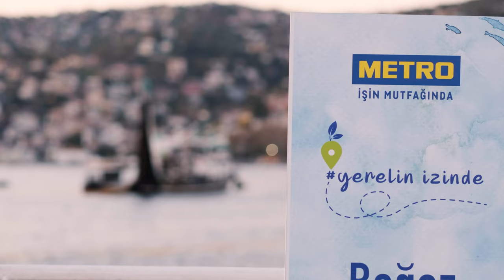Murat Aslan ile Yerelin İzindeyiz // Boğaz Lüferi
Türkiye’nin yerel ve coğrafi işaretli ürünlerini öne çıkarmak ve bu alanda farkındalık yaratmak için Türk Mutfağı’nın değerli şeflerinden Şemsa Denizsel ile Yerelin İzinde proje serimizi başlattık. Projemizin ilk ayağında coğrafi işaret tescilli ürün adayı Boğaz Lüferi’nin ağdan tabağa yolculuğuna bizimle birlikte tanıklık eden Big Chefs Mutfak Koordinatörü Murat Aslan, yerele sahip çıkmanın ülkenin gelişimine nasıl katkı sağladığını anlattı.
Projemiz farklı illerdeki yerel değerlerimizle devam edecek. Bizi takipte kalın.